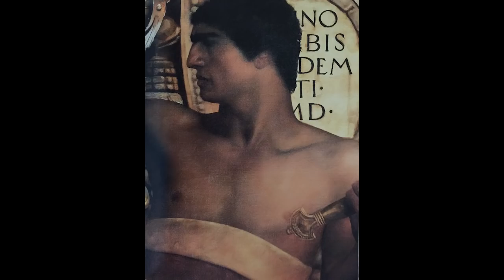Fine Arts - The Paintings of Gustav Klimt - Bach on Sax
Roughly chronological.  Gustav Klimt (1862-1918)  was an Austrian symbolist painter and one of the most prominent members of the Vienna Secession movement.  Many of his works were murals on the ceilings and walls of museums and theaters.  Quintessence Saxophone Quintet playing the Fudge Fugue in G minor.